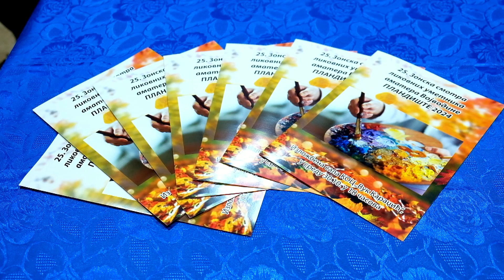Зонска смотра ликовних уметника Пландиште